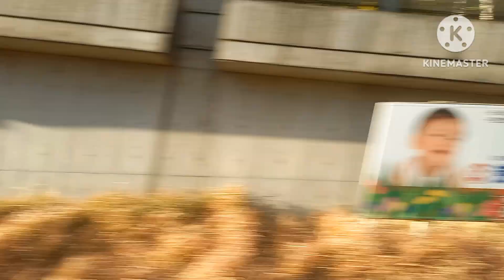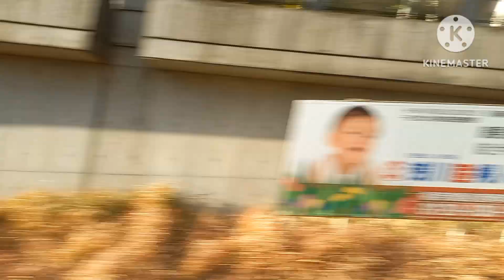2024年5月7日